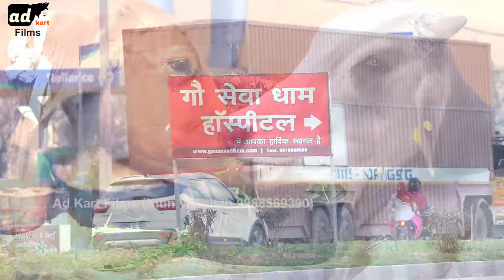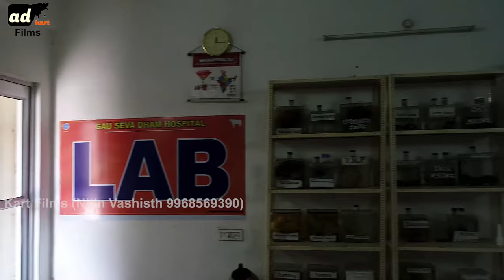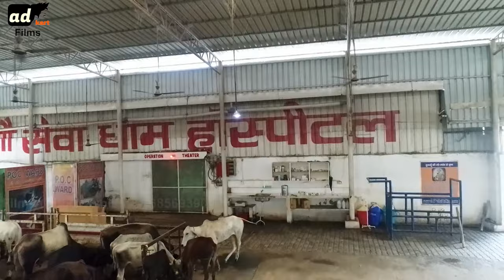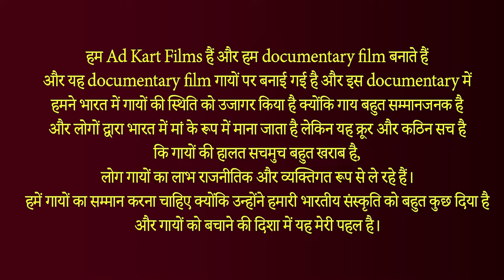The Shocking Mistake You're Making About Animals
Bintin Media | gaushala gauseva and animals | Saving the Divine Beings | Devi Chitrlekha ji

Welcome to the powerful documentary film, "Gau Sewa Dha: Saving the Divine Beings," directed by Nitin Vashisth. This eye-opening documentary sheds light on the pressing issue of the deplorable conditions faced by cows in India, particularly in Vrindavan's Gau Sewa Dha, owned by the esteemed Devi Chitralekha Ji.

In India, cows hold a sacred place in our culture and religion. However, the reality is starkly different from the idealized vision. Many cows are left to fend for themselves, eating plastic carry bags out of desperation due to the lack of proper nutrition and care. This heart-wrenching situation calls for immediate attention and action.

Through "Gau Sewa Dha: Saving the Divine Beings," we aim to raise awareness about the plight of these gentle creatures and advocate for their well-being. The documentary takes you on a compelling journey into the heart of Vrindavan, where the Gau Sewa Dha serves as a sanctuary for cows in need.

Devi Chitralekha Ji, a renowned spiritual leader and advocate for cow welfare, shares her deep insights and compassionate approach towards addressing this issue. Her vision for the Gau Sewa Dha and the tireless efforts of the dedicated team are showcased in this film.

The documentary uncovers the challenges faced by the Gau Sewa Dha, from the struggle to provide proper medical care and nutritious food to the cows, to the inhumane treatment and attacks by individuals. It aims to highlight the urgent need for collective action to protect and nurture these innocent beings who are an integral part of our cultural fabric.

"Gau Sewa Dha: Saving the Divine Beings" serves as a wake-up call, urging Indian youth to become agents of change. By shedding light on the harsh reality faced by cows and the detrimental effects of plastic consumption, this documentary strives to educate and empower the younger generation. Together, we can work towards a more compassionate society that values the lives and well-being of all living creatures.

Join us in this mission to save the cows and bring about a positive change. Let's spread awareness, inspire compassion, and take concrete steps to ensure a better future for these divine beings.

Together, we can make a difference. Let's stand up for the cows, the sacred beings who deserve our love, respect, and protection.